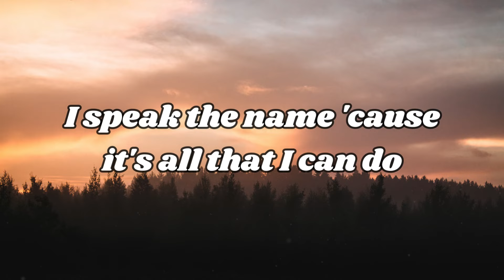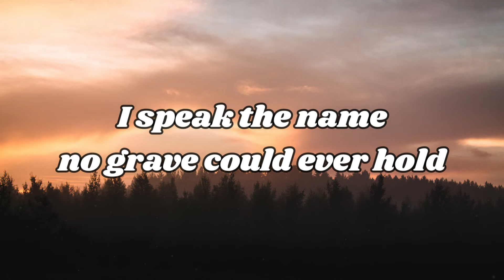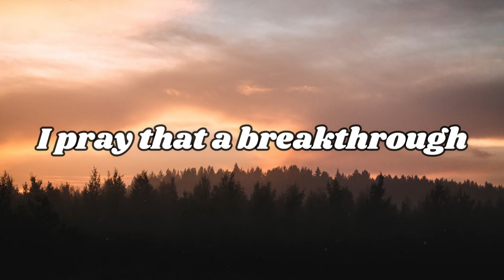In Jesus' Name - Katy Nichole (lyric video)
Hey guys! I hope this song blesses you all as much as it does me every time I listen to it 💛